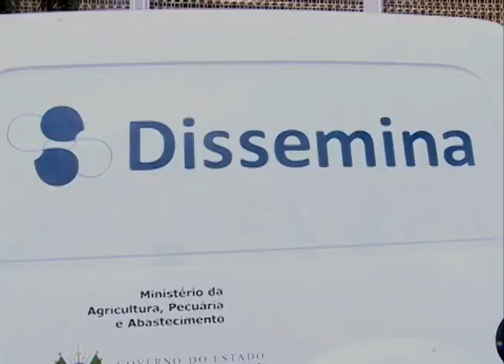Redação TV Campus - 15.09.2014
Os destaques do Redação TV Campus de segunda-feira (15.09) foram:

- Entrega de veículos da Secretaria de Agricultura do RS para municípios da regão;
- Informações sobre o curso de Gêneros Textuais para a prova de Redação.